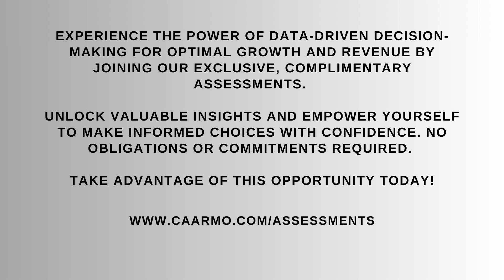The Hidden Secret to Building Self Discipline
In this conversation the host and guest speakers discussed:
What are the key steps in building self-discipline and improving willpower?

How can self-discipline contribute to personal and professional success?

How can one overcome common obstacles faced in the process of building self-discipline?